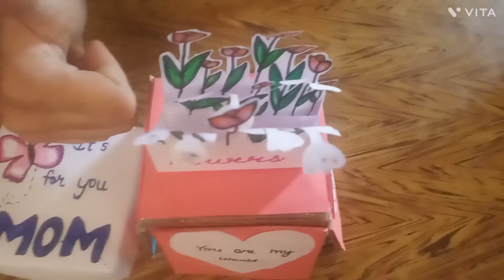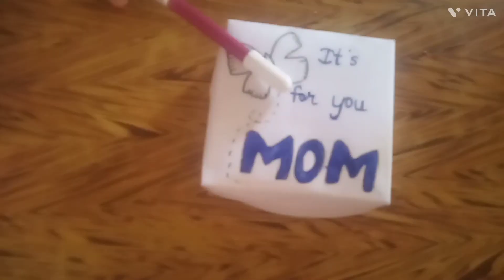Birthday gift for mom 🎁